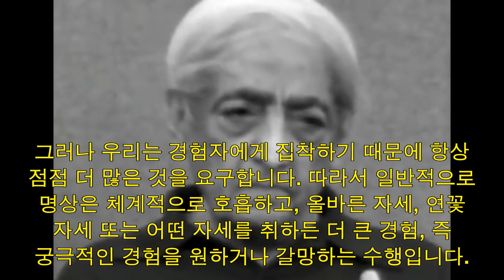크리슈나무르티 희귀 강의. 명상의 본질에 대해.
👇👇 Jiddu Krishnamurti, 지두 크리슈나무르티가 명상의 본질에 대해 탐구합니다. 유명한 철학자이자 영적 지도자인 Krishnamurti, 크리슈나무르티는 명상이 정말 무엇인지에 대한 독특한 시각을 공유합니다.

원하시는 영성 스승들의 영상을 원하시는 분들께선 댓글에 알려주세요, 최선을 다해 올려 보도록 하겠습니다.

* We verify copyright permissions via YouTube's system. In cases where confirmation isn't available through the system, we actively seek permission through direct email communication.
* To make this valuable video accessible to a broader Korean audience, we have added Korean subtitles, ensuring that the original message of the video is not altered in any way.
* The primary aim of this video is to serve the community by offering educational, motivational, and idea-sharing content. It is not used for any other purpose. Specifically, we do not earn any revenue from this video on YouTube.
* To the copyright owner: If there are any concerns regarding the video's upload, such as requests for deletion, removal, or modification, please reach out to us at ' ', and we will respond appropriately."